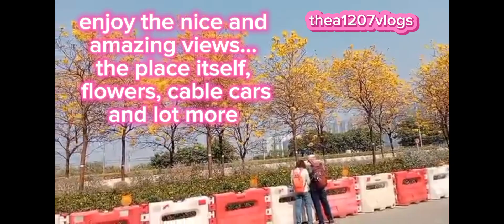Tung Chung City Gate Hongkong//cablecars